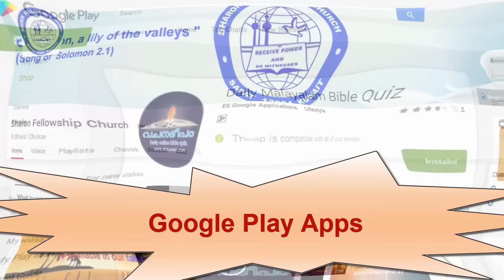ACTION SONG - SUNDAY SCHOOL STUDENTS - ANNIVERSARY - 2016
ACTION SONG FOR SUNDAY SCHOOL STUDENTS (ANNIVERSARY - 2016)